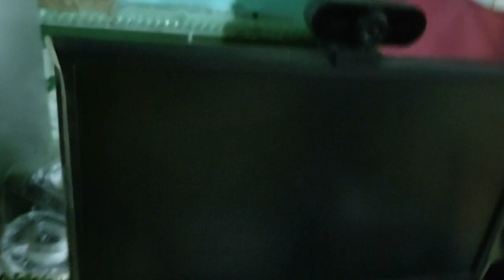Tromba d'água inundou minha casa 😢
Dicas, tutorias e comentários.

FACEBOOK OFICIAL : Anna Krystina

TIKTOK: Anna Krystina oficial

KWAI:  Krystina Souza Valadão

CEP:  25255970